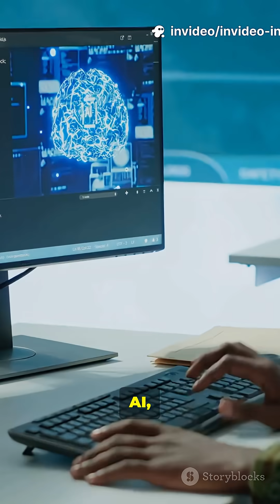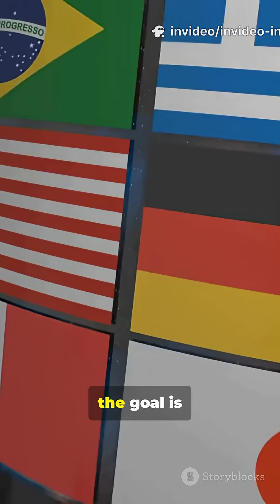How India’s Air Defence Just Leveled Up! 🚀IndiaAirDefence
India’s Integrated Air Defence Weapon System (IADWS) just passed a landmark test on August 23, 2025 — three-tiered interceptors (QR-SAM, VSHORADS, Laser DEW) destroyed multiple aerial threats simultaneously off Odisha’s coast. This Short breaks down the DRDO-led success, the Centralised Command & Control integration, and how public-private ties and global tech models (Iron Dome, THAAD) are shaping India’s layered air defence. Quick context: roots in IGMDP, advances in AI, quantum, ABM and ASAT tech, plus collaborations like BrahMos and LR-SAM. Watch for a crisp explainer on what this means for national security and defence manufacturing. IADWS DRDO AirDefence IndiaDefense QR-SAM